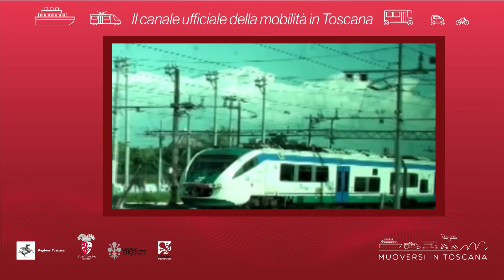Muoversi in Toscana - Edizione delle 16.30 dell'8 luglio 2018